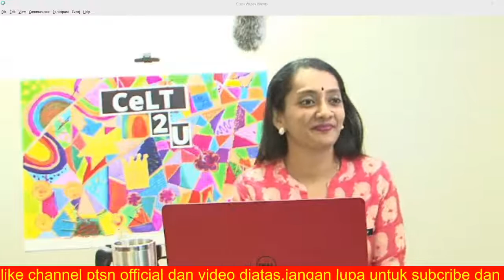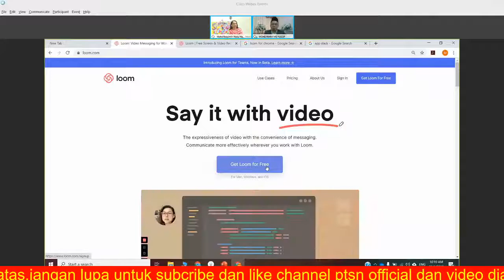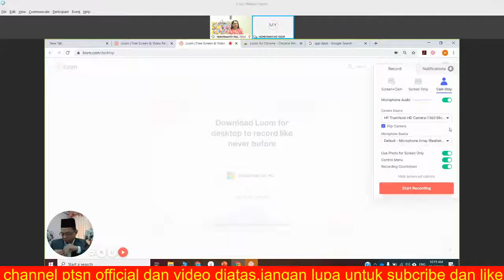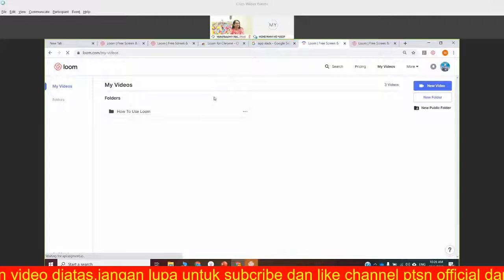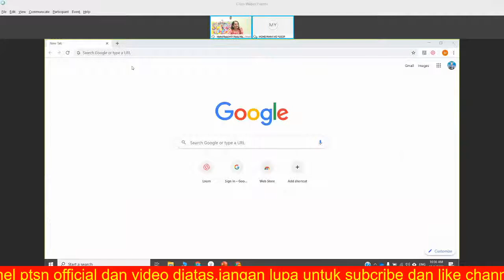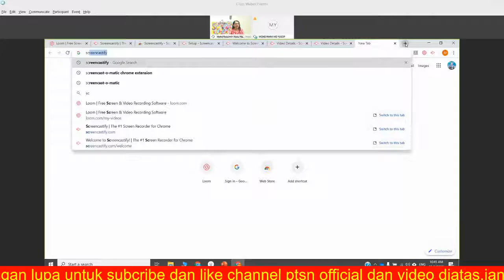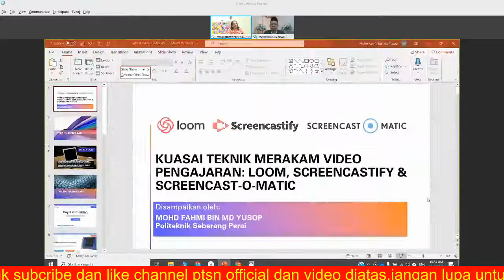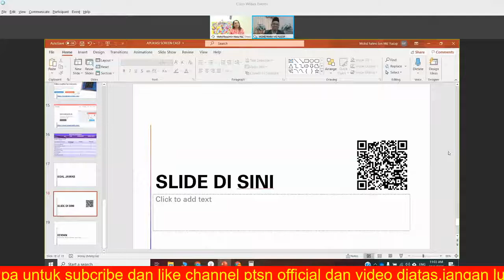Webinar Digitalisasi TVET: Meneroka Norma Baharu : Loom, Screencastify, Screencast-o-matic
Kuasai Teknik Merakam Video Pengajaran: Loom, Screencastify, Screencast-o-matic